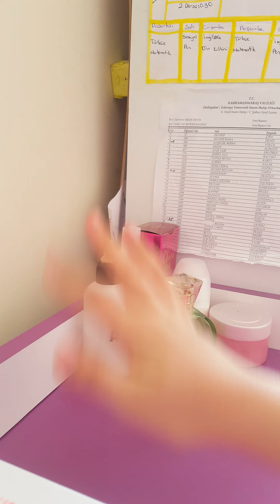sabah rutinimiz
jejqjhf